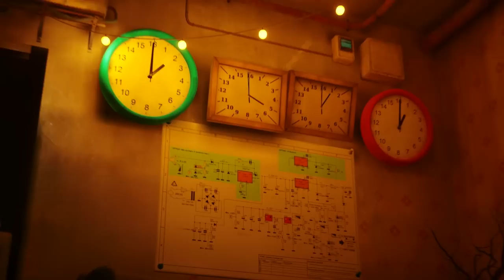Venturing into the Zurk Monster Lair || STRAY #2 (Playthrough)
In Stray we play as a stray cat that becomes seperated from it's family and ends up trapped in and underground cyberpunk city full of robots and a deadly group of creatures known as the Zurks. This is part 2 of a full playthrough for Stray.